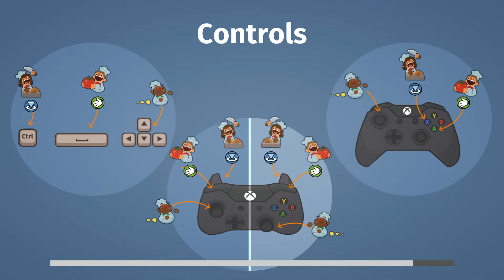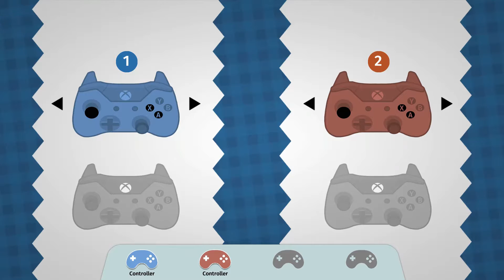Overcooked FR Episode 10 - D.A.S.H !!! - Fan & Dan Co-op Let's Play Overcooked FR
Overcooked FR Episode 10 - D.A.S.H !!! :

Aujourd'hui, nous allons mettre en pratique un ancien technique. Cette technique qui vient d'un pays très très lointain ... les commentaires YouTube. Aujourd'hui, on D.A.S.H !!!

À propos de ce jeu :

Overcooked est un jeu de cuisine chaotique de coopération en local pour un à quatre joueurs. En travaillant en équipe, vos camarades cuisiniers et vous devez préparer, cuisiner et servir toute une variété de plats délicieux avant que le client affamé ne claque la porte. Affûtez vos couteaux et dépoussiérez votre tablier, gardez la pêche ou les carottes seront cuites dans cette folie culinaire !

Le royaume Oignon est en danger et seule une cuisine d'exception pourra le sauver ! Dans Overcooked, les joueurs doivent s'aventurer dans différentes cuisines cruelles et inhabituelles afin de devenir de grands chefs capables de conquérir un mal ancien comestible qui frappe la terre.

Jouez seul ou profitez du multijoueur classique, mais chaotique en local jusqu'à quatre. Vous pourrez coopérer avec vos amis ou les affronter dans des modes défis palpitants. Vous devrez cuisiner un tas de plats différents et travailler main dans la main pour devenir la meilleure équipe !

UNE QUÊTE CULINAIRE

Le royaume Oignon est un monde riche rempli de cuisines cruelles et inhabituelles que vous devez conquérir. Participez à une aventure épique et testez vos compétences de coopération et de coordination en relevant une série de défis culinaires de plus en plus complexes et étranges. Chaque niveau comporte un nouveau défi à relever pour vous et votre équipe : glissez autour d'un bateau pirate, déplacez-vous entre des camions roulant à vive allure, cuisinez sur la banquise ou servez des plats dans les entrailles des enfers... Chaque niveau testera la force de caractère des chefs les plus accomplis.

COMMANDES SIMPLES/DÉFIS COMPLEXES

Overcooked est si facile à prendre en main que tout le monde peut se joindre à la partie. Cependant, assembler l'équipe bien huilée de super chefs qui sauront communiquer et faire preuve de coordination quand ça sentira le roussi est primordial!

DIFFÉRENTES FAÇONS DE JOUER

Que vous préfériez jouer au délicieux mode de coopération en local ou à l'appétissant mode solo, en progressant dans le jeu, vous déverrouillerez de nouveaux niveaux, de nouveaux chefs ainsi que des niveaux de défis où des équipes de deux peuvent s'affronter dans un face à face pimenté en cuisine.

Quelle que soit la manière dont vous jouez, si vous pensez être à la hauteur, retroussez vos manches et passez en cuisine!

À propos de nous :

Bienvenue sur notre chaîne Let's Play, FanDanLanD. Nous jouons à tous genre de jeux, donc installez vous confortablement et merci d'avoir passé un peu de temps avec nous.